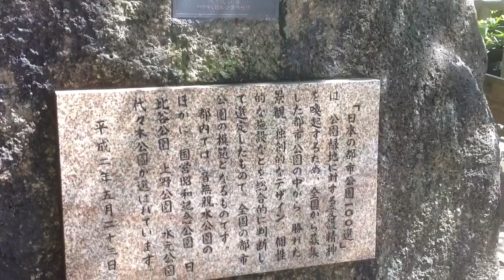橋の下で川の上。石神井川〜音無親水公園 映像と声日記